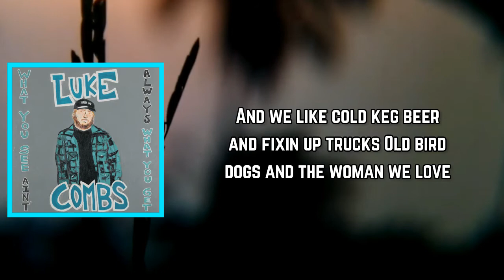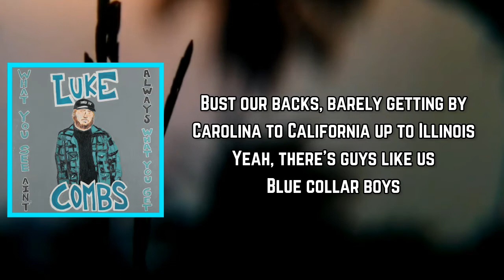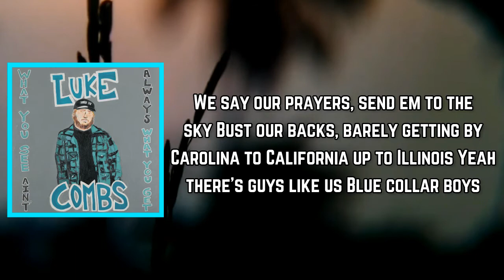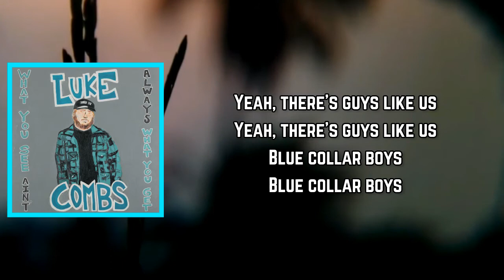Luke Combs - Blue Collar Boys (Lyrics)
Blue Collar Boys (Lyrics):

We were just river kids
Pickin' up stones like David did
Watchin' them longnecks break off of Freight Train Bridge
We went to church in a Detroit car
Our daddies drank draft at the local bar
With an achin' back just like old Granddad did

And we like cold keg beer and fixin' up trucks
Old bird dogs and the woman we love
Maxwell House steamin' out of a coffee cup
We say our prayers, send 'em to the sky
Bust our backs, barely getting by
Carolina to California up to Illinois
Yeah, there's guys like us
Blue collar boys

We're the white paint peeling off a picket fence
The rust stains covering a Craftsman wrench
When the sun's coming up you can bet we're clocking in
Cash our paycheck, two day break, and do it again

We like cold keg beer and fixin' up trucks
Blue collar boys

We're worn out boots and old Levi's
The wind behind the stars and stripes

Blue collar boys

Blue collar boys